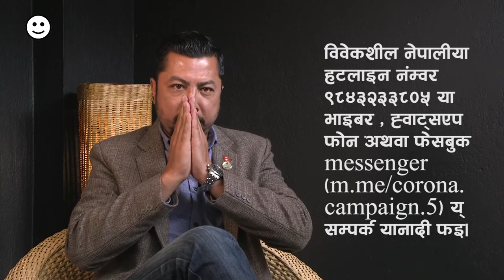कोरोना पाखें झी सुरक्षित जुयाच्वनेत झीसं छुछु यायेमाः? - Biraj Bhakta Shrestha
कोरोना भाइरसया त्रास थौंकन्हे दक्वं सिगु नुगः लय् दु, छिकपिनिगु नुगः लय्, जिगु नुगः लय्। सम्भवतः संसारया दक्व मनूतयेके कोरोना भाइरसया भय दु।
खास यानाः खँ छु खः ले धाःसा छुन विषयया बारे झीसँ छुँ खँ मस्यु , व हे विषय नं झीत त्रासित यानाच्वंगु जुइफु। तर थौकन्हे प्रविधिया जमाना दु। झीके छगु click याये साथ न्ह्याग्गु नं खँ सीके फइगु सुविधा दःसां झी तथ्यगत अज्यागु जानकारी या बारे अनभिज्ञ जुयाच्वन, अले झी गयानाच्वने माःगु दु।
कोरोना पाखें झी सुरक्षित जुयाच्वनेत झीसं छुछु यायेमाः?
१) न्ह्याब्लें साब्वं व लखं ल्हा सिलेगु, यदि साब्वं व ल: मदुसा sanitizer छ्यलेगु।
२)मुसु कायेबले व हाछ्युँ यायेबले न्हाय् व म्हुतु रूमाल अथवा टिस्यु पेपरं तपुइमा। अले प्रयोग यानागु तिस्यु पेपर धुथलय (dustbin) वांछ्व मा: ।
३) झीसंँ न्हाय्, म्हुतु व मिखा सकभर मथीइगु , यदि थी मा: सां ल्हा सिला तिनि थीगु। मोबाइल व यक्वं प्रयोगय् वइगु सामान सफा याना तयेगु अले मेपिनिगु सामान प्रयोग मयायेगु।
४) मेपिं मनूतयेके करीब १ मिटर या दुरी च्वनेगु।मनुतय हुलमुल जूगु थ्यासेय् मवनेगु।
५)न्या , ला व खेँ बांलाक्क सिला दयेका नयेगु। छेँ लहिना त:पिं जनावर, जंगली जनावर व झंग पंक्षी पाखें नं तापाक्क च्वनेगु।
६)मुसु वल , सेखँ चाल , कथु स्यात ,ज्वर वल अले सासः ल्हायेत थाकुल धाःसा छेँ ज: पि पाखें तापाक्क च्वनेगु, अले तुरून्त अस्पताल वना चिकित्सक नाप सल्लाह यायेगु, जाँचेय यायेगु।
आयागु, अवस्थाय् दकसिबे बांलागु धयागु सकभर छेँ दुने च्वनेगु अले अनावश्यक ज्याखँय अनावश्यक थासय् गनं नं मवनेगु।

छिकंपिसं जानकारीया लागि १११५ य् फोन यानादी फइ। हटलाइन नंम्वर ९८४३२३३८०५ या भाइबर , ह्वाट्सएप
फोन अथुवा फेसबुक messenger (m.me/corona.campaign.5) य् सम्पर्क यानादी फइ।
।सुभाय्।
हामी अहिले विभिन्न भाषामा कोरोना सम्बन्धि जनचेतनामुलक भिडियो हरु बनाइ रहेका छौ! विवेकशील नेपाली दलले कोरोना (Corona/COVID-19) बिरुद्ध लड्न र सचेतनाका लागि सार्वजनिक स्वास्थ्य अधिकारीहरुको सहयोगका साथ् सरकारलाई सहकार्य गर्ने हेतुले टास्क फोर्से (Task Force) बनाएको छ । तपाई पनि सहयोग गर्न चाहनुहुन्छ भने कृपया यो फारम भर्दिनु होला।
Biraj Bhakta Shrestha
कोरोना जनचेतना अभियान
विवेकशील नेपाली